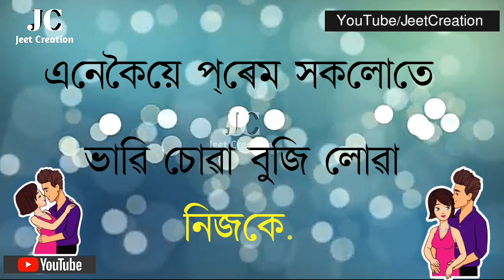XOCHA VALPOWA II Tarun Tanmoy || New Assamese Song 2018 || WhatsApp Status || JeetCreation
Song ▶XOCHA VALPOWA

Singer▶Tarun Tanmoy